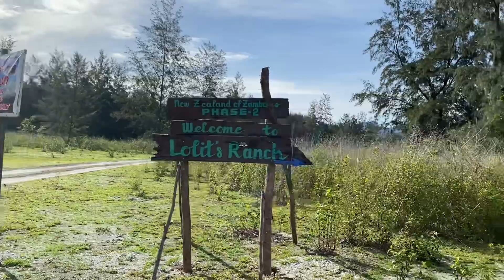CE Berks goes to Mapanuepe Lake, San Marcelino, Zambales 🥳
It was an unforgettable experience to camp and go to this place with the whole barkada. Thanks to our generous Kumpare Ferdie & Kumare Rona Angeles plus their friends for the food, laughter and excitement. Until our next adventure 😝